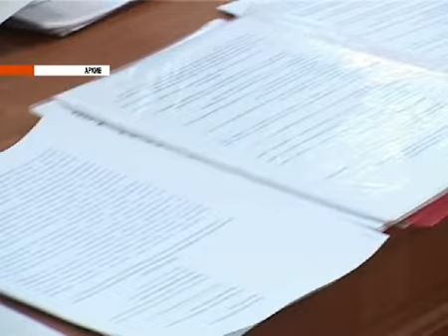Апелляция Сафьянова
Апелляция Сафьянова (подробнее на сайте trk-istoki.ru)